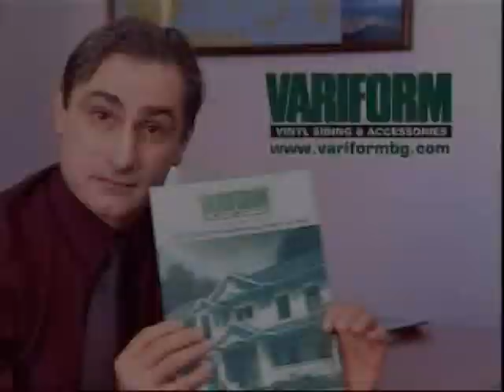Fitness Mania Producer OF MMA Shooto Plovdiv Part Two